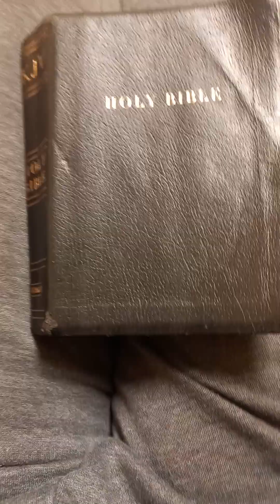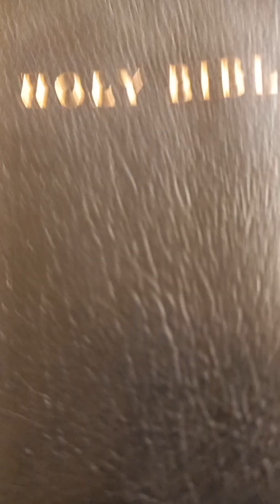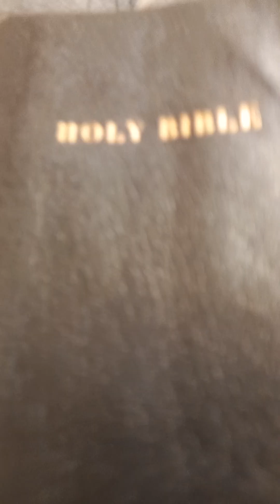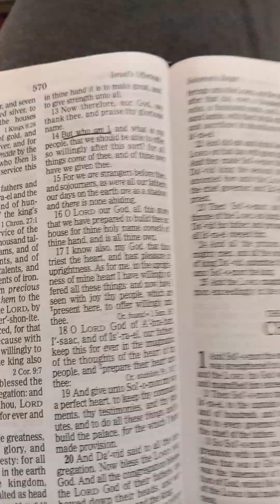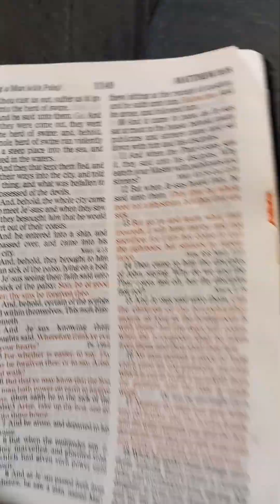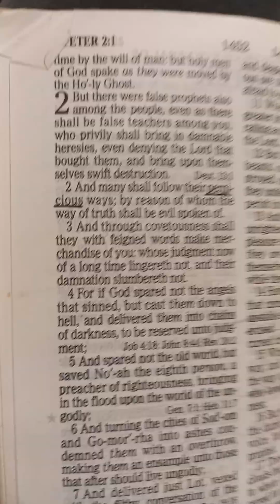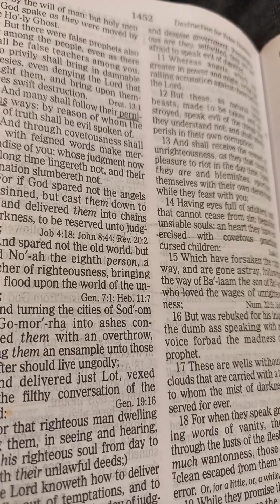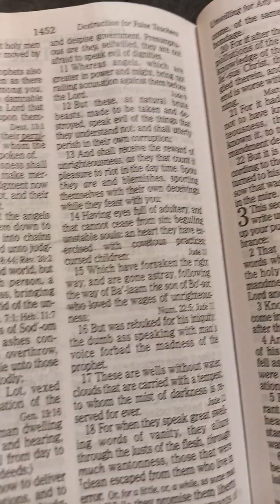A Message to Leeroy Thompson Sr